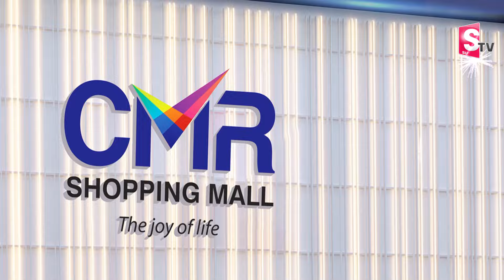ఆపరేషన్ పిఠాపురం స్టార్ట్ | Special Focus On Pithapuram Assembly Constituency |Pawan Kalyan#sumantv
Watch►ఆపరేషన్ పిఠాపురం స్టార్ట్ | Special Focus On Pithapuram Assembly Constituency |Pawan Kalyan#sumantvpitapuram @sumantvpithapuram